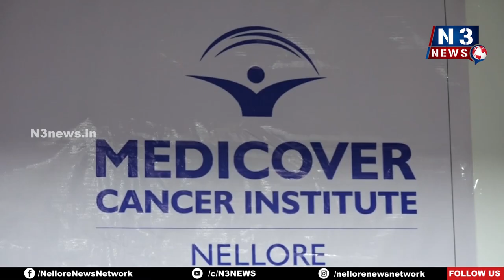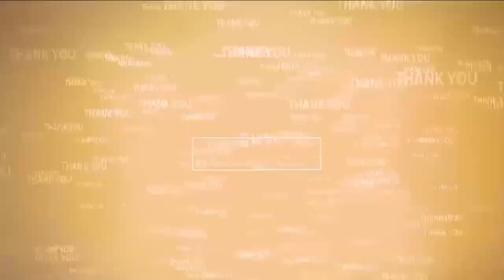మెడిక‌వ‌ర్ లో రొమ్ము క్యాన్స‌ర్ స్క్రీనింగ్ ప‌రీక్ష‌లు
- ప్ర‌తీ మంగ‌ళ‌వారం ఉచితంగా టెస్టులు
- నెల్లూరు మెడిక‌వ‌ర్ హాస్పిట‌ల్‌లో వాల్‌పోస్ట‌ర్‌ను ఆవిష్క‌రించిన వైద్యులు